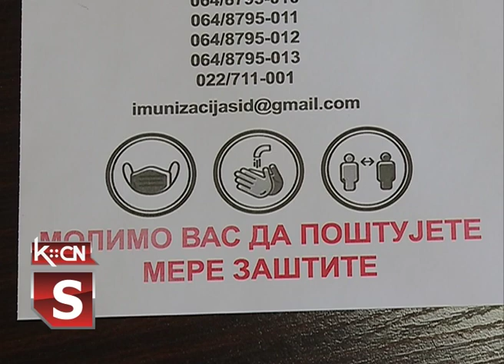Kol centar za vakcinaciju još radi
Sve nedoumice oko vakcinacije i pitanja koja ih muče, naši sugrađani mogu rešiti pozivom Kol centru koji postoji u Opštini Šid. Zadatak ovog Kol centra je da obaveštava prijavljene za vakcinaciju preko e-uprave o zakazanom terminu u Domu zdravlja Šid, a tako će biti i kada dođe vreme za revakcinaciju. Pored toga, naši sugrađani pozivom na broj Kol centra mogu dobiti i druga važna obaveštenja vezana za imunizaciju.